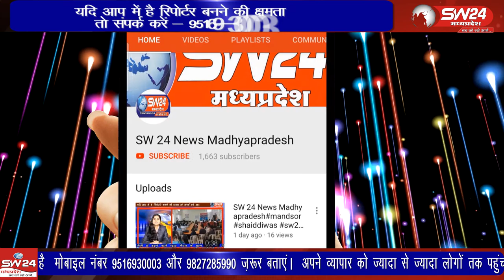Nalcha- नालछा में किसान सम्मान निधि हितलाभ वितरण कार्यक्रम प्रधानमंत्री का उद्बोधन प्रारंभ किया गया।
Nalcha- SW 24 News Madhyapradesh
सुशासन दिवस पर्व पर जनपद पंचायत नालछा में किसान सम्मान निधि हितलाभ वितरण कार्यक्रम प्रधानमंत्री का उद्बोधन प्रारंभ किया गया। नालछा से विनित यादव की रिपोर्ट